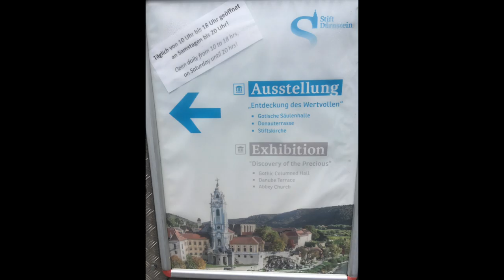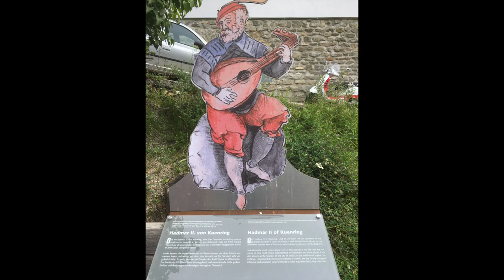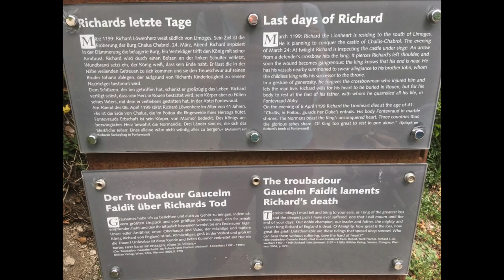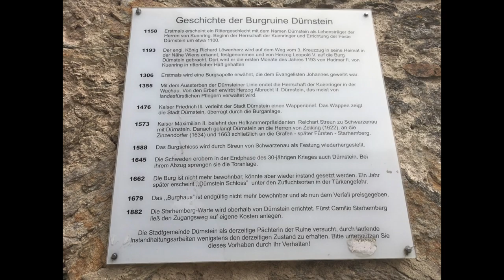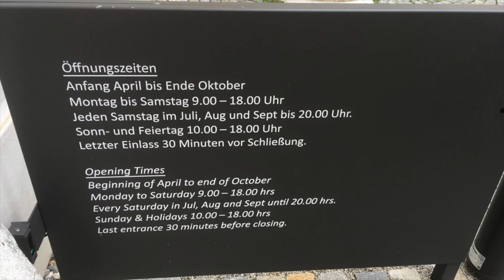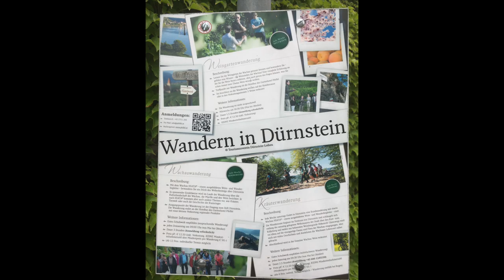Dürnstein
Dürnstein ist das Zentrum des Weinbaus und liegt nur wenige Kilometer westlich von Krems an der Donau und ist von dort über die B3 zu erreichen. Ab Wien bzw. Melk ist sie auch mit dem Donauschiff erreichbar. Eine Besichtigung ist nur zu Fuß möglich, Parkplätze sind außerhalb des Ortes vorhanden.